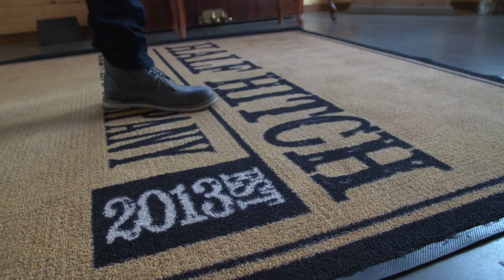Cochrane! Welcome to your new radio station!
Listen at 91.5FM and CochraneNow.com